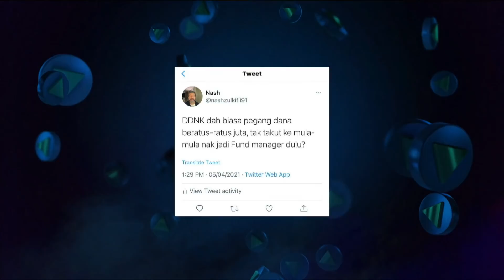Tak hensem Takpa, Janji Kaya! | MeleTOP | Dato' Dr. Nazri Khan | Nabil Ahmad & Elly Mazlein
Memang best dan banyak betul tips DDNK share tentang Vega Hermosa. Ada tak dekat sini yang memang dah follow DDNK? Share sikit pengalaman korang di ruangan komen di bawah 👇🏻